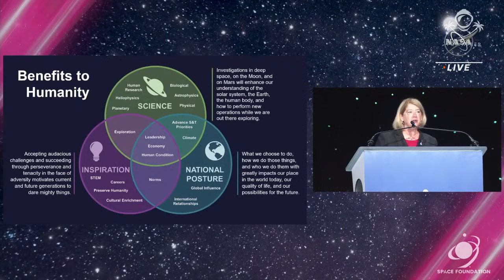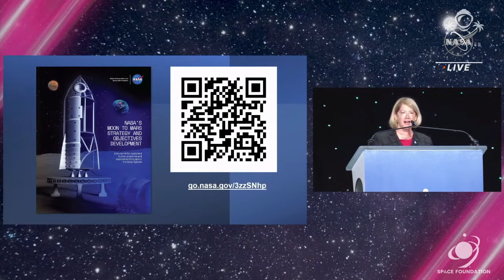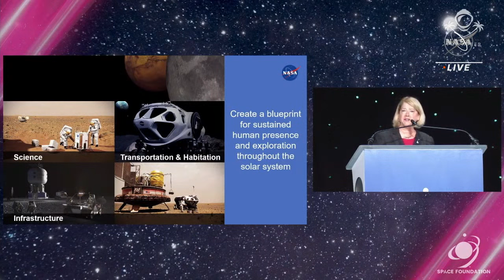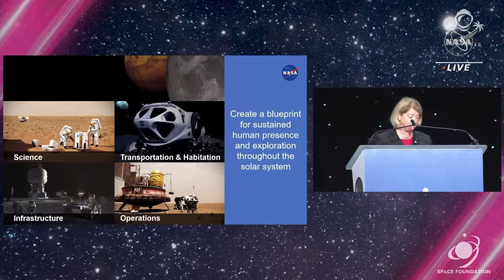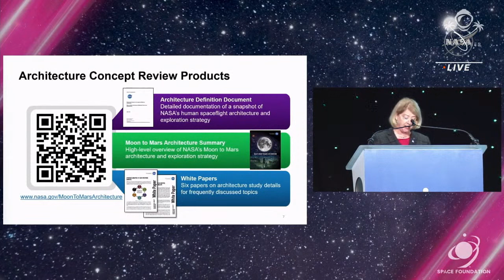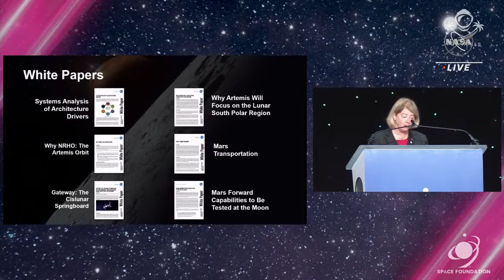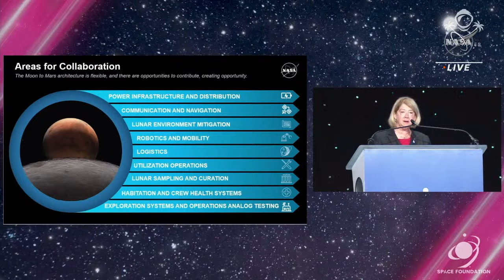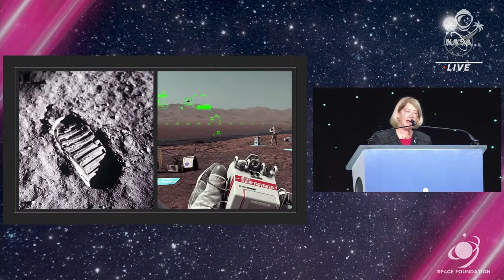Space Symposium 2023 Plenary: 'Our Next Steps to the Moon and Beyond' - NASA Deputy Admin Pam Melroy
Deputy Administrator Pam Melroy delivers a plenary address at the 38th Space Symposium, in Colorado Springs, Colorado, discussing progress towards a blueprint for sustained human exploration throughout the solar system.

Presentation Resources:

Moon to Mars architecture (link will go live during plenary)

More on NASA's coverage of Space Symposium: go.nasa.gov/43Giafq

Credit: NASA